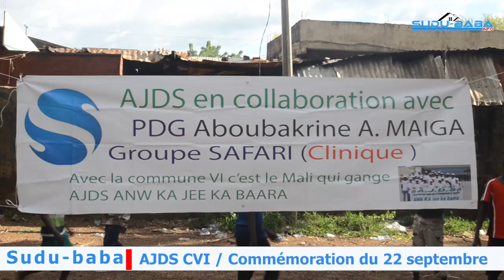AJDS Commemoration du 22 septembre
Commemoration du 22 septembre
Association des jeunes pour developpement de Sokoniko